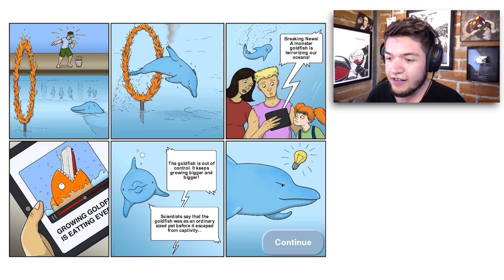A COMER SIRENAS! | Tasty Blue #3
Esas sirenas no se pueden resistir a los encantos de mi delfín.
( ͡° ͜ʖ ͡°)